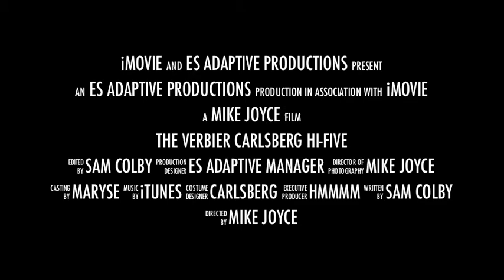Carlsberg Hi-Five Trailer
ES Adaptive take part in the Verbier Carlsberg Hi-five 2012 with a Bi-ski. They placed 116th overall! Didier Cuche and many others also took part in the event.